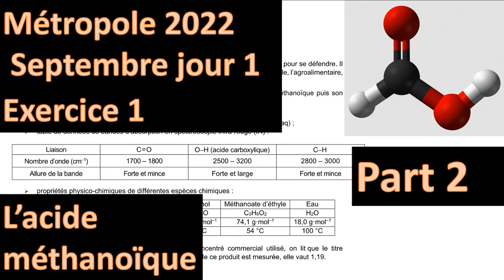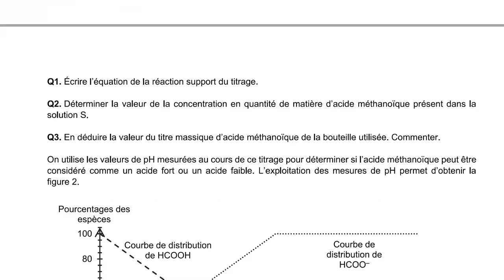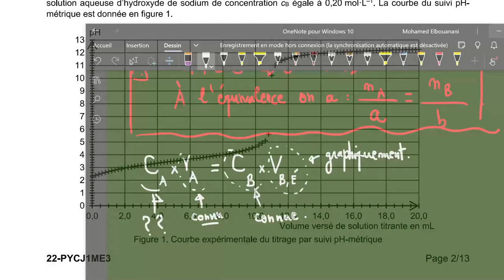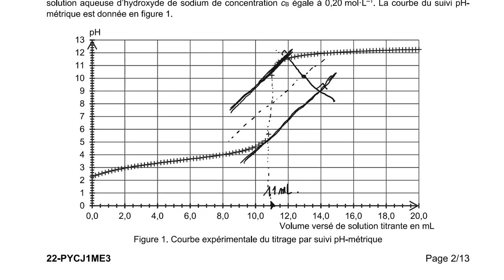Exercice de physique chimie, classe terminale générale,métropole 2022,exercice1, part 2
Exercice 1 L'acide méthanoïque (10 pts)
Réaction acido-basique, titrage pH-métrique, diagramme de distribution, Ka, Python, force d'un acide
Synthèse organique, spectroscopie IR, chauffage à reflux, rendement, optimisation rendement.

Cours présenté par le prof Mohamed Elidrissi